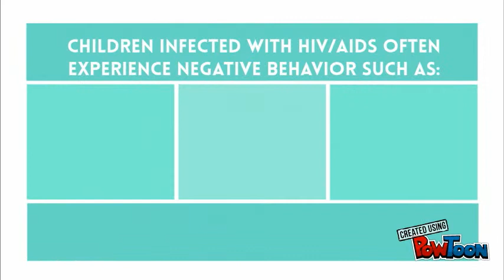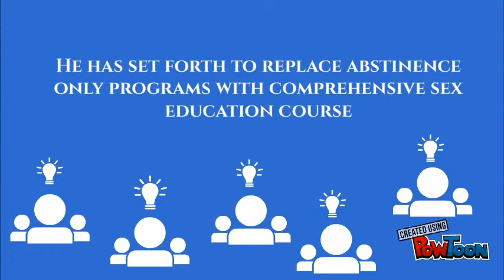AIDS and CHILDREN